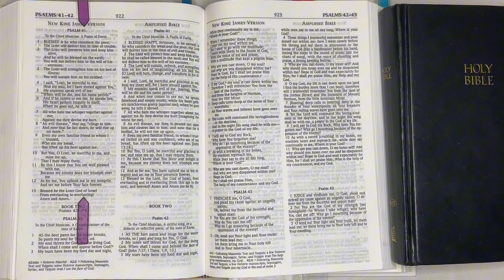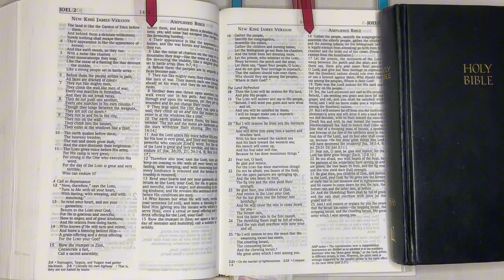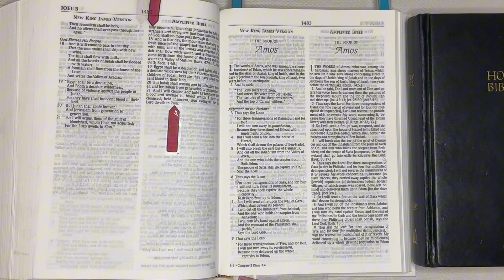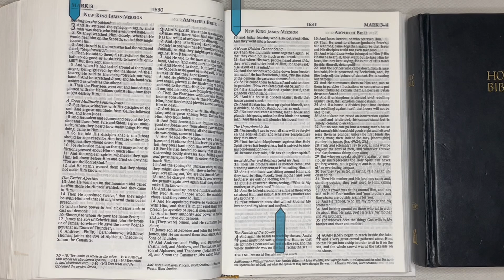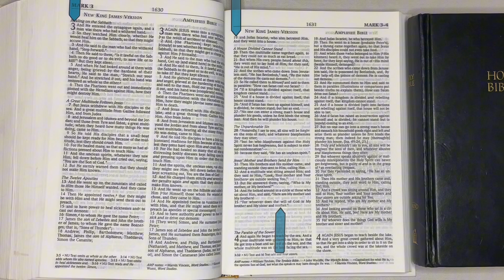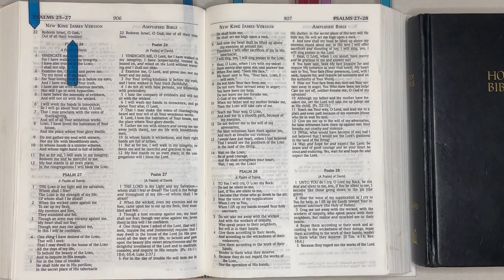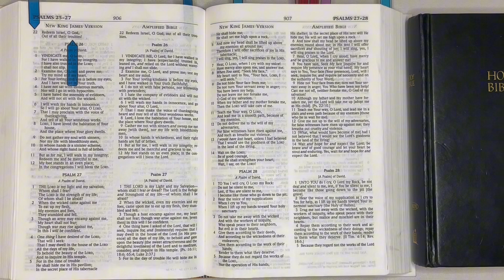Your Daily BREAD: THE BIBLE:11/6/24, Psalm 41, Joel 1:1-3:17, Mark2:1-3:35.